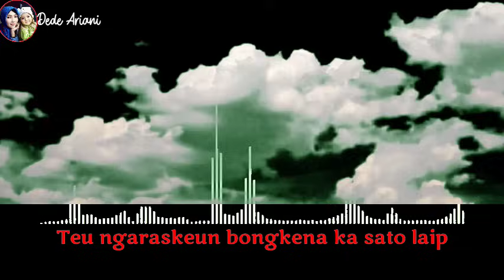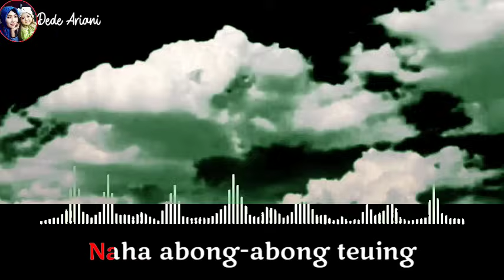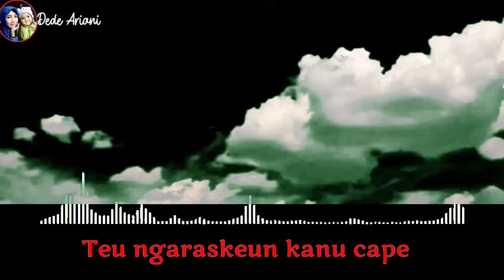Pupuh Maskumambang Karaoke || Minus one Pupuh Maskumambang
Musik Karaoke Pupuh Maskumambang Raehan Mang Koko